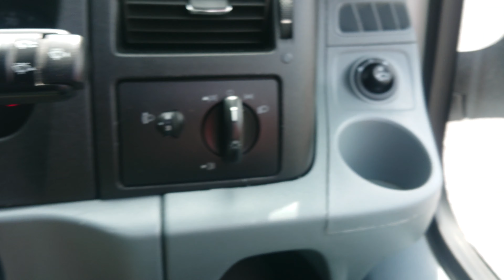Transit 2023 swb